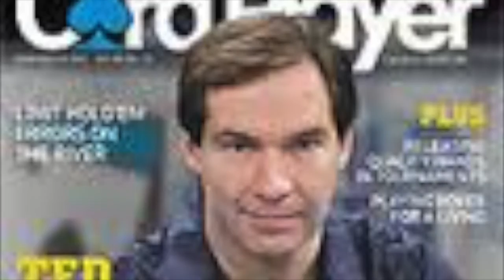"He's the Biggest Gambler in the World" - Michael Craig on the Suicide King' Ted Forrest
High Roller Radio spoke to Michael Craig, author The Professor, the Banker & the Suicide KIng, about poker legend Ted Forrest, 6-time bracelet winner & 'The Suicide King!"